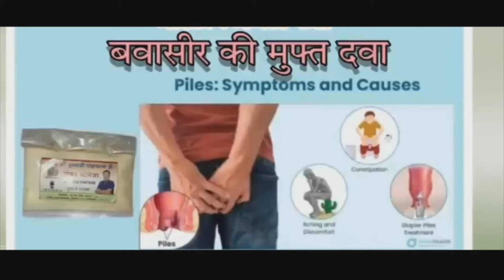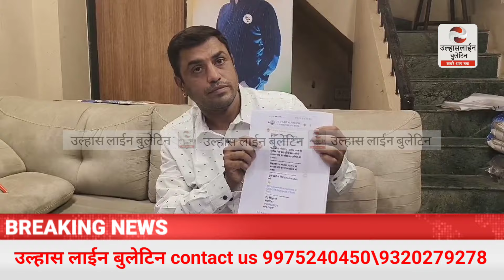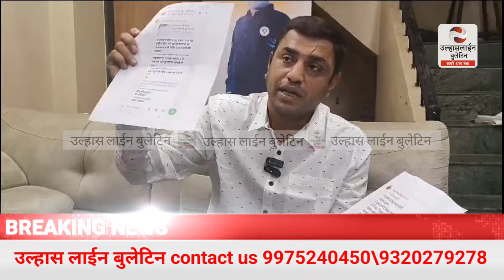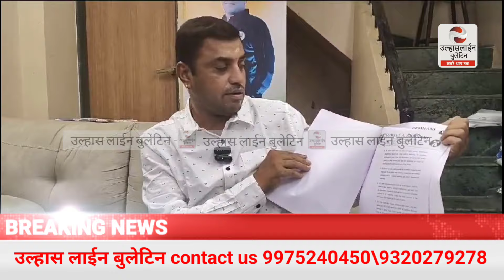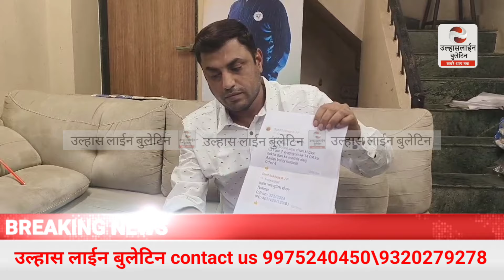बंटी कुरसेजा का खुलासा, मेरा FIR में नाम नहीं..आरोपियों को जानता तक नहीं,मुझे बदनाम करने की साजिश है